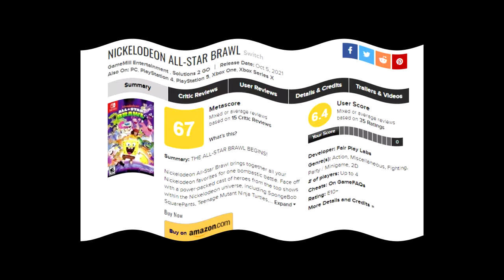NOVO SMASH BROS GRATIS E 3 TOM HOLLAND NO NOVO MIRANHA?? || TDR NEWS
Sejam bem vindos a primeira edição do TDR News, o seu local de desinformação bem humorada sobre games, geeks, animes, filmes e coisas que eu eu vou trazer para vocês
Hoje trago para vocês o novo smash bro. digo Multiversus da Warner que é um jogo deveras interessante e uma analise cirúrgica do novo trailer do miranha...eai para você vai ser 3 tom holland ou o Toby e Andrew vão aparecer hein??? Coloca ai nos comentarios

0:00 Introdução
1:21 Vinheta
1:25 Primeira noticia
2:48 Segunda noticia
9:15 Terceira noticia
12:37 Finalização

Me siga por aí 👇
🕹 Jogo: Crab Game
📀 Plataforma: Steam
🕹 Jogo: Multiversus (Lançamento oficial em 2022)
📀 Plataforma: PC, Xbox, PS4, PS5

S0Ep001